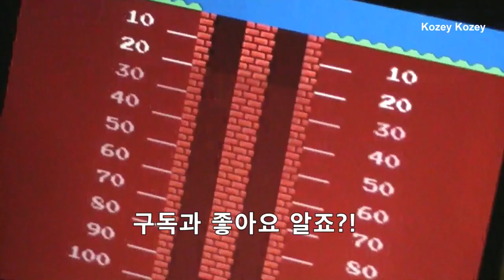[Arcade] 일요일밤의 '보글보글'! (Retro Bubble Bubble on Sunday!)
즐거운 생활!
be happy!